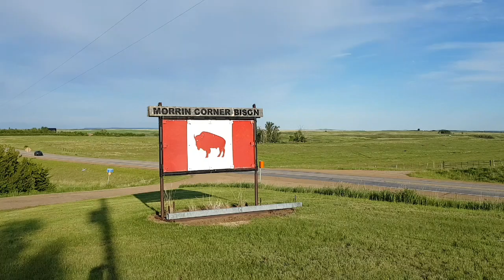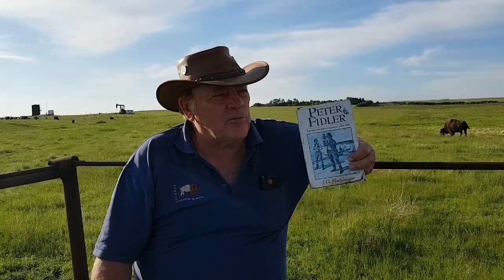Bison Tour - Morrin Corner Bison tour in Alberta, Canada.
We went on a bison tour at the Morrin Corner Bison Ranch which is located at the junction of highways 9, 56 and 27 in south central Alberta, Canada. The owner of the bison ranch Art Grenville took us into this tour. He explained the lifestyle, breeding nature and different types of bison. It was such a wonderful experience.
                   Please contact Art Grenville @ 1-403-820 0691 or 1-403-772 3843 to arrange a tour.